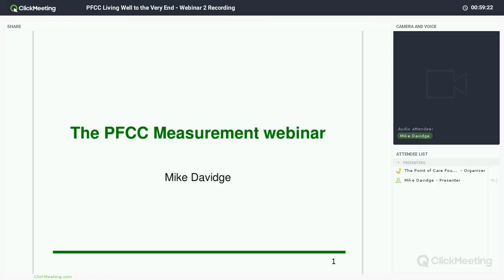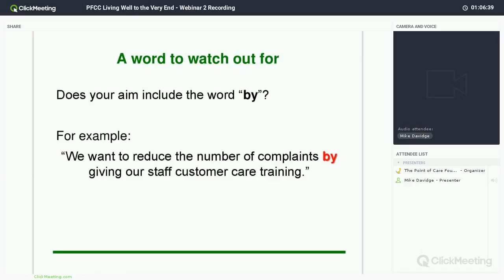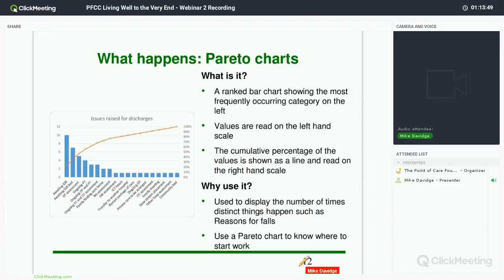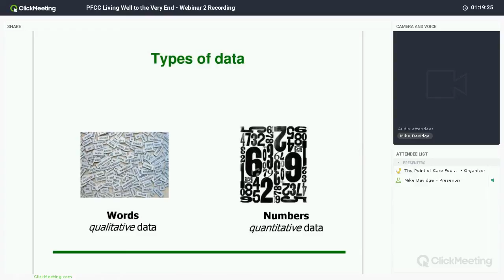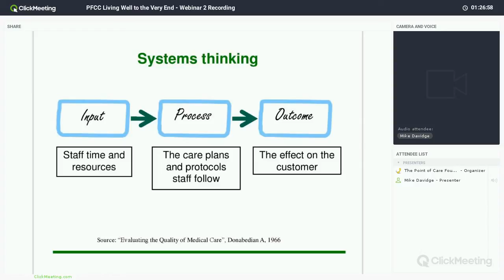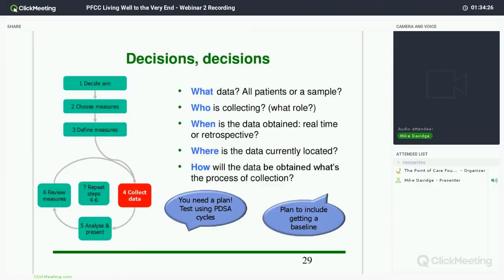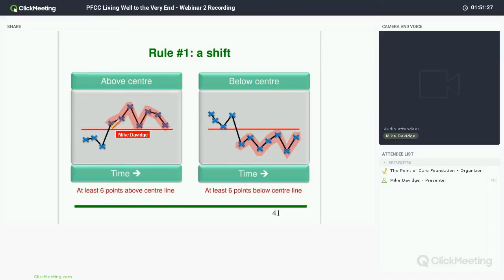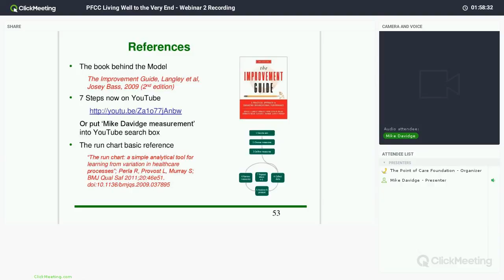PFCC Living well to the very end: Webinar 2 - Measurement